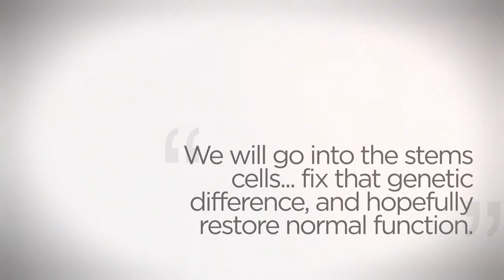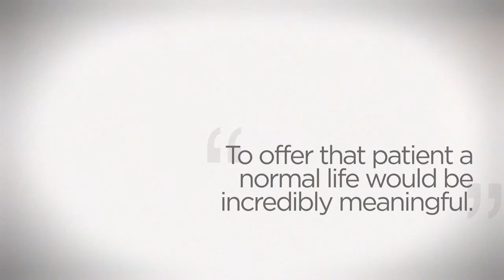Seattle Children’s Research Institute’s Faces of Research – Meet Dr. Andrew Scharenberg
Dr. Andrew Scharenberg shares how gene editing research underway at Seattle Children’s Research Institute could help cure genetic pediatric diseases like severe combined immunodeficiency disorder (SCID) and sickle cell disease.

to meet Seattle Children’s Research Institute scientists who are working to better understand, treat and cure the diseases, conditions and health issues that affect children around the world. They share their work with KOMO 4’s Molly Shen.

Resources:
• About Dr. Scharenberg